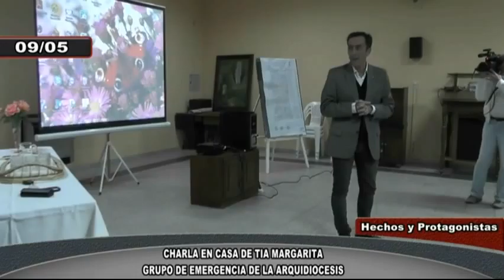CHARLA EN CASA DE TIA MARGARITA